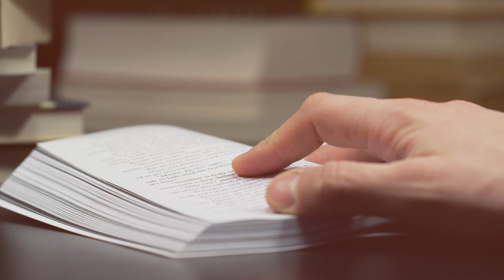Kocham | Remi Recław SJ - Zoom 04.06